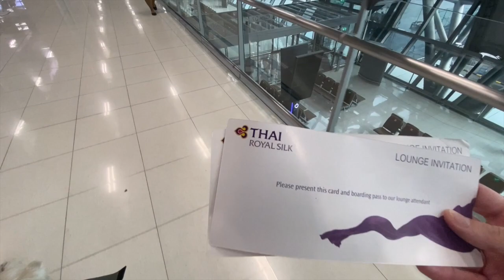TOUR OF BANGKOK'S SUVARNABHUMI AIRPORT DURING COVID : LIKE A GHOST TOWN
When I left Thailand in November, to head to the UK for a while, COVID was still very much a big thing everywhere. At that time, it was still difficult to enter Thailand without going through many pre requisites and tests, so not many people were arriving. Coupled with there not being many tourists in Thailand, the airport itself was deserted.

We only see a handful of people within the airport plus the staff that work there. The rest of the corridors are empty, no-one around with most things closed and boarded up.

Thankfully things seem to be picking back up now and hopefully it will be a lot busier when I eventually return back to Thailand, whenever that may be!

Check out my blog for more reviews and travel updates as well as my Social Media for more info on exactly where I am in the world (sorry this channel is a bit behind my live schedule!)